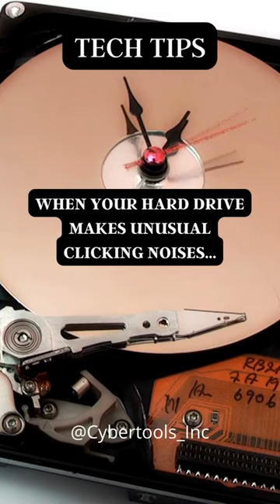⏰ Hard Drive Clicking Noise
Discover what to do when your hard drive makes unusual clicking noises. Back up your data immediately and consider replacing the drive.